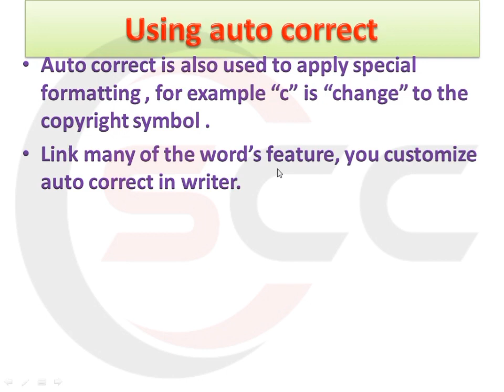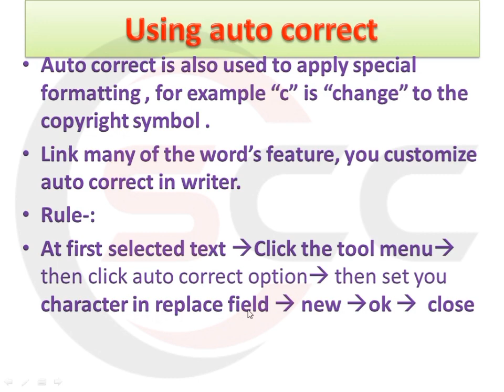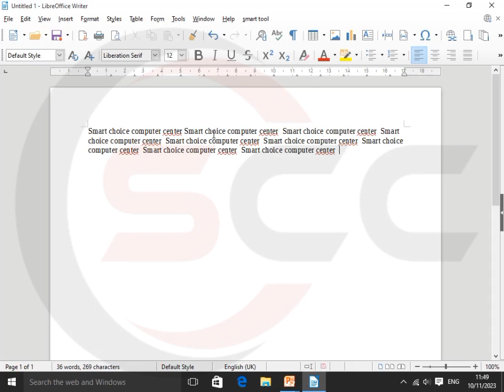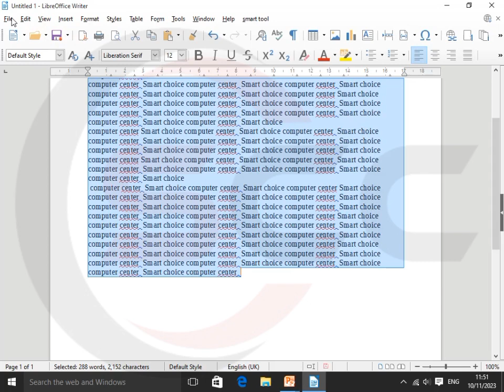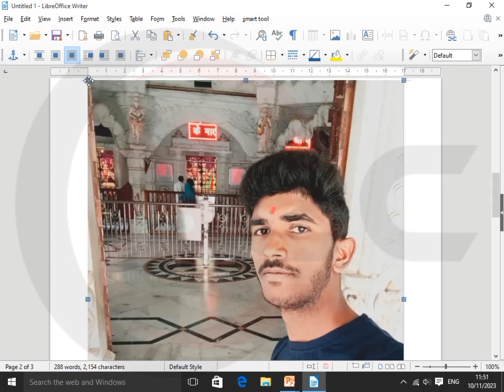using auto correct & word count to ollibreoffice writer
libreoffice
Using auto correct writer
libreoffice writer
writing advice
libreoffice calc
libreoffice base
Libreoffice
Openoffice writer
openoffice writer
apache openoffice review
libreoffice tutorial
libreoffice impress
creative writing degree
libreoffice calc tutorial
writing vlog
Word count writer
word count tool
Word count openoffice
 openoffice libreoffice
the office
libre office
open office
LibreOffice 2023

LibreOffice letest version